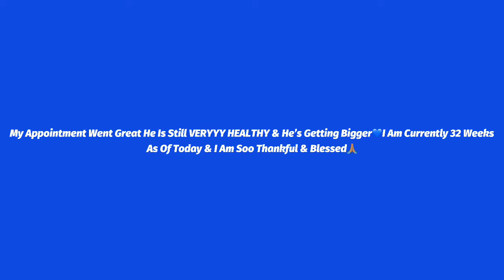I WENT TO MY 31 WEEK PREGNANCY UPDATE APPOINTMENT AND MY DOCTOR SAID😭.... | PRAY FOR US 🙏🏽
72K VIEWS❤️❤️❤️

WHATS POPPING YALL!

COMMENT TIK TOK VIDEOS YALL WANT TO SEE FROM US ❤️

FOLLOW HIM FOR MORE TIK TOKS 🔥🔥

LATEST LIVE:

GOING LIVE EVERY MONDAY & FRIDAYY‼️BUT SOMETIMES WE WILL GO LIVE ANOTHER DAY IF WE MISSED THOSE DAYS 🥰SO JUST MAKE SURE YOU HAVE THAT BELL ON SO YOU ARE NOTIFIED

VERY FUNNY EXCLUSIVE STORYTIME ‼️

MUST WATCH

WELCOMING OUR BABY BOY ZAI’MIR M. ABDI 💙

thanks for being on the amazing journey with us!

Snapchat: Add me on Snapchat!

Twitter : @dreaameeko ( no link couldn’t find it sorry ) 😭

Thanks for watching and subscribing to our channel ♥️Any video ideas leave them in the comments 💕Also Don’t forget to follow all of social media’s so you can stay updated up we don’t post on YouTube ♥️We Love Y’all So Much & Thanks All Of The Support ♥️💯